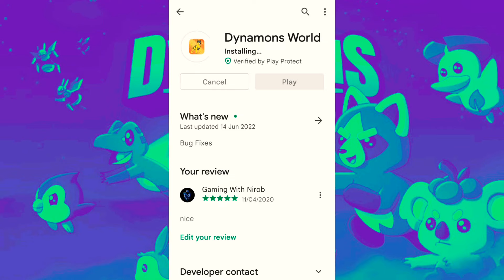Evolution Update Dynamons World